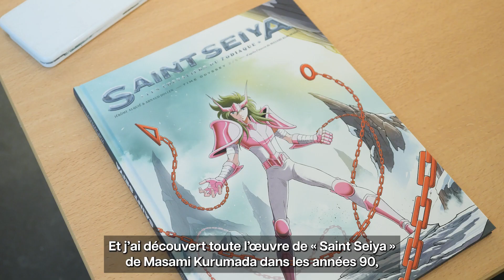Galerie BD - Interview Jérôme Alquié - Saint Seiya - Time Odyssey - dessins originaux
Planches de BD et dessins orignaux de bande dessinée de Saint Seiya - Time Odyssey, par Jérôme Alquié. En vente à la Galerie de la Bande Dessinée

Cette interview du dessinateur français Jérôme Alquié a été réalisée à la Galerie de la Bande Dessinée.

La Galerie de la Bande Dessinée vend les planches de BD et dessins originaux de Jérôme Alquié, publiés dans les deux premiers tomes de la série "Saint Seiya - Time Odyssey", parus aux éditions Kana.
Les illustrations originales et planches originales de bande dessinée de Jérôme Alquié sont en vente exclusivement à La Galerie de la Bande Dessinée.
Située au cœur de Bruxelles, proche du Quartier Européen, La Galerie de la Bande Dessinée est spécialisée dans l’exposition, l’achat et la vente de planches de BD, d’illustrations originales de bande dessinée, et de dessins originaux d'animation japonaise.

Que vous soyez passionnés de bande dessinée, lectrice ou lecteur occasionnel, fan de BD franco-belge, de comics américains, ou d'anime japonais, nous vous proposons d’acheter les planches BD et les illustrations originales d’autrices et d’auteurs de bande dessinée, prometteurs ou confirmés. Ainsi que la plus grande sélection mondiales de dessins originaux de production d'animation japonaise (Naruto, Bleach, One Piece, Detective Conan, Black Clover, Dragon Ball,...)

Nous sommes ouverts les vendredi et samedi, de 13 à 19h. Les autres jours sur rendez-vous. Nous vous recevrons avec plaisir, et partagerons avec vous notre passion pour le neuvième art et l'animation japonaise.

Based in the heart of Brussels, close to the European District, the Galerie de la Bande Dessinee specializes in the exhibition, sale and purchase of narrative art, including original comic art, illustration art, and animation art (anime production drawings).

Whether you’ve been fond of comic books since childhood or are just discovering this fantastic medium, we offer a selection of more than a thousand pieces from well-known and up-and-coming comic book artists, both European and American. We also offer the wides choice and highest quality regardind anime production drawings (Naruto, One Piece, Bleach, Black Clover, Dragon Ball,...)

We also showcase the art of children’s book illustrators. We offer consulting services on how to build a collection, and are always interested in buying great pieces of art. It would be a pleasure to have you at our gallery, where you can see our passion for sequential art firsthand. We’re open Friday and Saturday, 1 PM to 7 PM, as well as other days by appointment.
CREDITS
Interview : Frédéric Lorge
Montage : Patrice Gautot
Musiques : An Unknown Place, by Evan MacDonald  - Premiumbeat - LICENSE #5163799 ORDER #4263723

Production : La Galerie de la Bande Dessinée, 2024.
Toutes les images sont ©Alquié/Kana